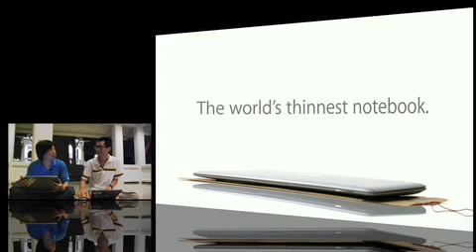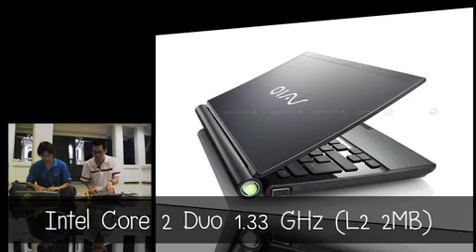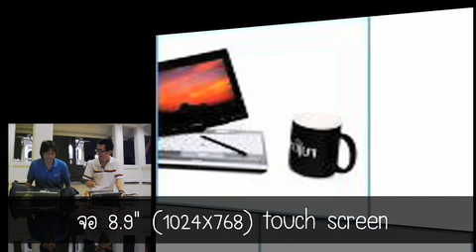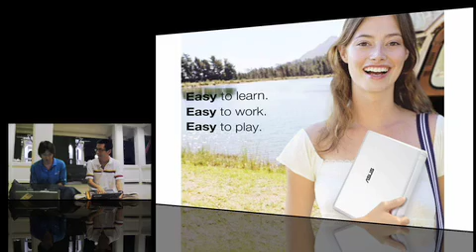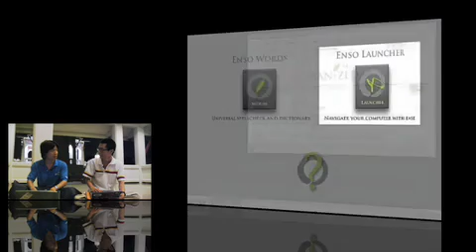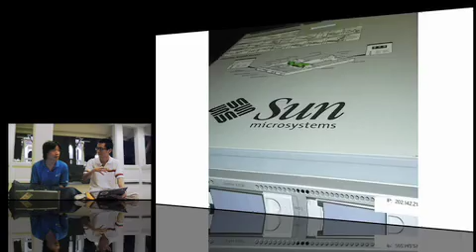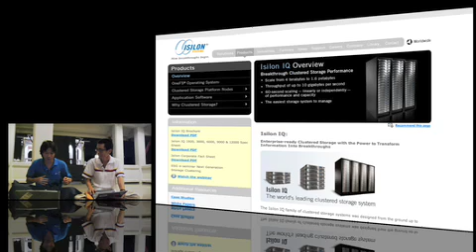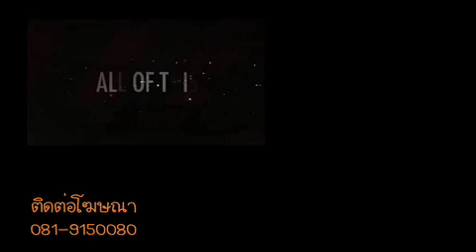DuoCore.TV Episode 60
ประกาศ ซ่อมบำรุงเว็บ เนื่องจากซ่อมระบบจ่ายไฟฟ้าหลักของอาคารที่ duocore ตั้งอยู่ ตั้งแต่เวลา 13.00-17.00 น., Macbook Air มาแว้ววว บางได้ใจ พร้อม Spec และ Review เปรียบเทียบคร่าวๆ กับยี่ห้ออื่น, สุดยอดเทคโนโลยีสเก็ตซ์ภาพของตำรวจไทย แหมทำไปได้ แต่จริงๆแล้วมีประโยชน์ต่อรูปคดีนะ (คำชี้แจง) แถมด้วยข้อมูลโปรแกรมที่ใช้, Mozilla จ้าง Humanized ไปช่วยพัฒนางานของ Mozilla Labs, Sun เข้าซื้อกิจการ MySQL ด้วยราคา $1 พันล้านเหรียญ งานนี้ใครได้ประโยชน์ ใครเสียประโยชน์ พร้อมบทวิเคราะห์, U2 3D หนัง 3 มิติสร้างด้วยเทคโนโลยีล่าสุด จากวง U2